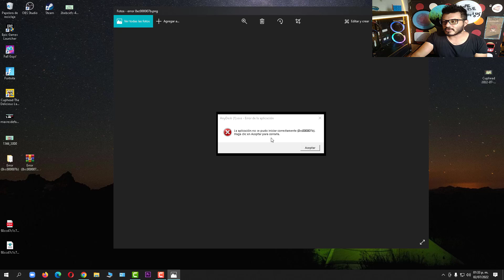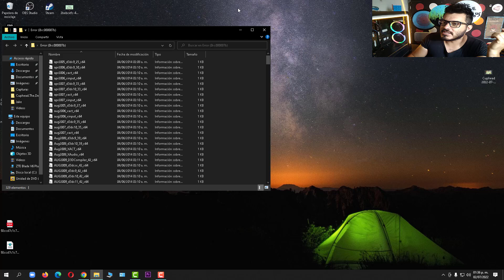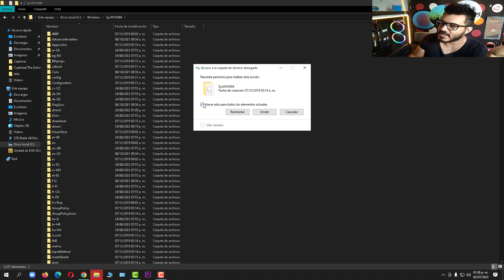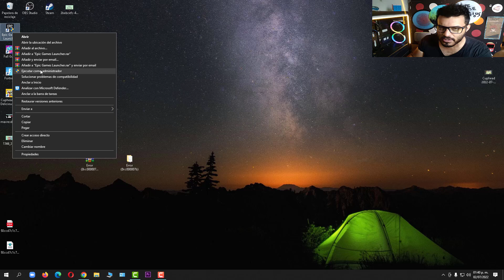Solucion error 0xc000007b Epic Games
Solución Error 0xc000007b  En Epic Games 2022

Si presentas este error tanto en plataformas de videojuegos,  en juegos como tal, o programas de pc note preocupes
lo que ves en el vídeo  repite el poseso con cualquier error que tengas
si no te funciona no te preocupes  en mi canal tengo mas contenido con otras soluciones  para que soluciones tu problema